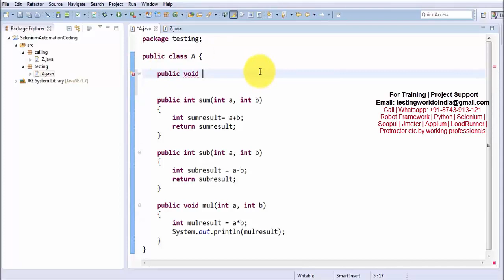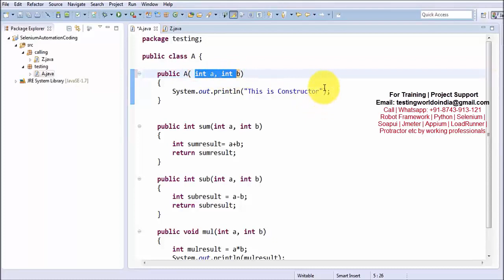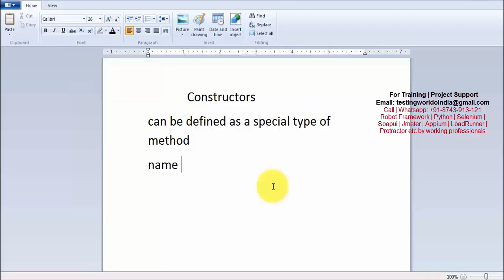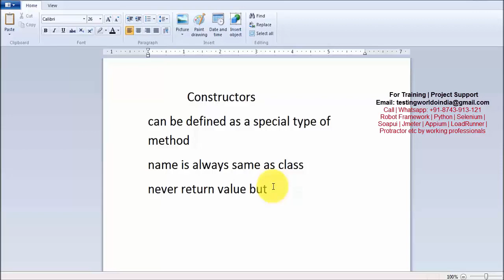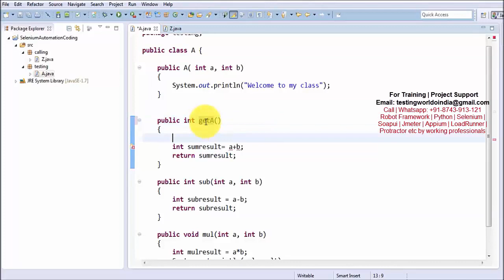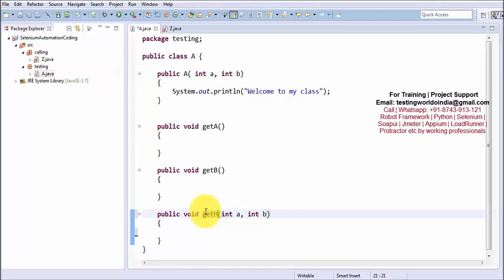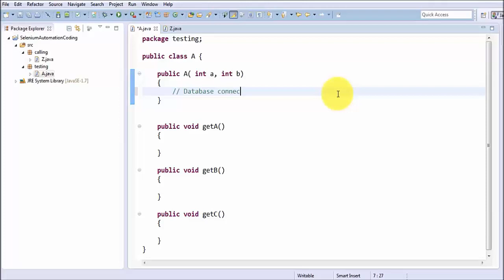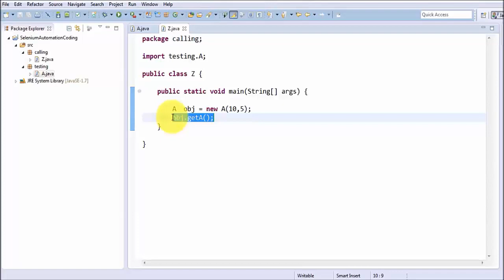Java for Software Testers: Constructors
You can get lifetime access to all 30+ Video courses (Selenium, JMeter, SoapUI, Python and many more) in RS 7000/- Only.

Java for Testers/QA: All Video Course Links

Happy Learning!